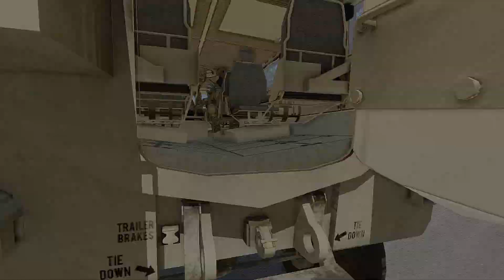Arma 3 Tactical Stairway